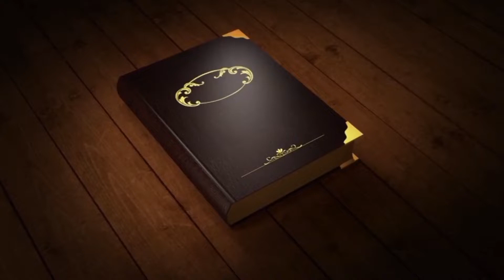ALAT MASAK ,MY VACATION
assalamualaikum ❤️
video ini saat alat alat masak datang
my vacation